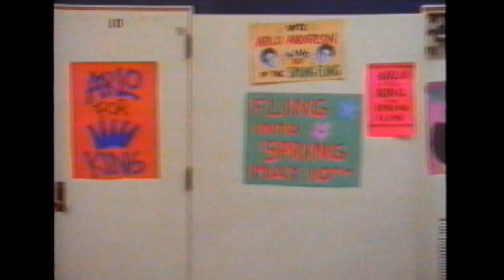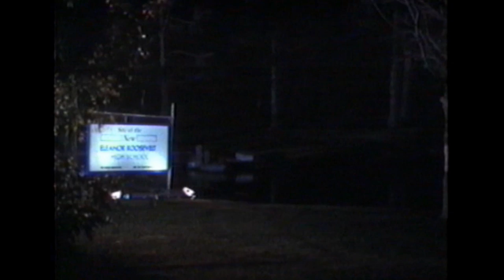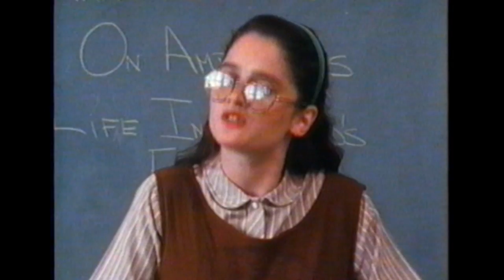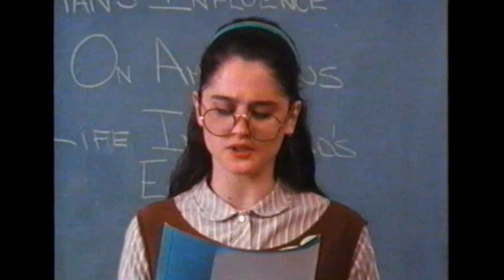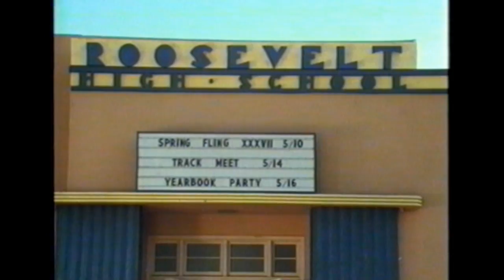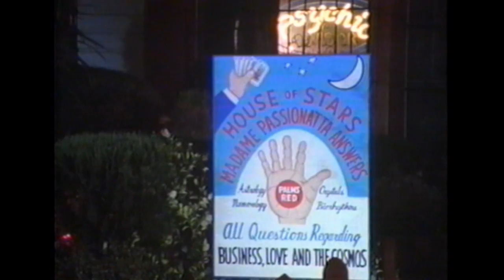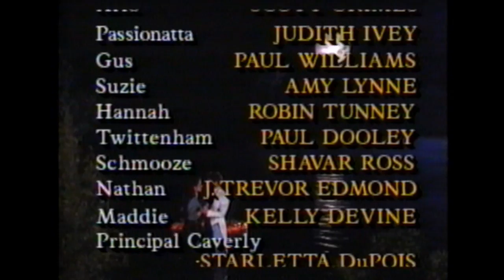FROGS - 1991 - Paul Williams - Shelly Duvall - FROG sequel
"Frog" sequel - 1991 - Paul Williams - Shelly Duvall - Elliot Gould - Judith Ivey - Scott Grimes